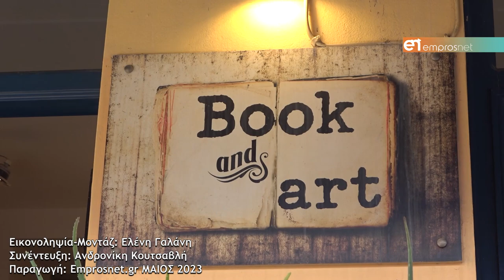Ο Άκης Πετρετζίκης στη Λέσβο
Υπέγραψε βιβλία στο Book & Art